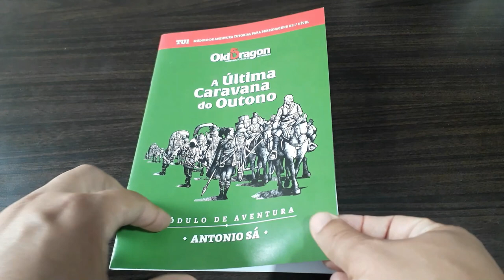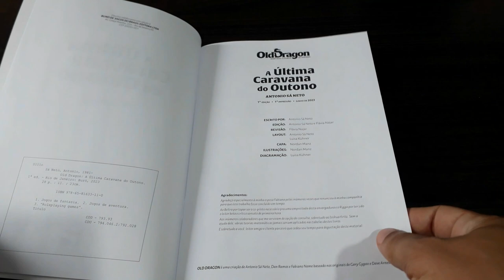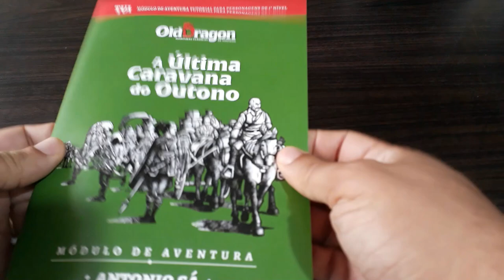Resenha do Mestre: A Última Caravana do Outono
Olá pessoal! No vídeo de hoje falamos sobre a aventura introdutória para o Old Dragon 2ª Edição A Última Caravana do Outono.